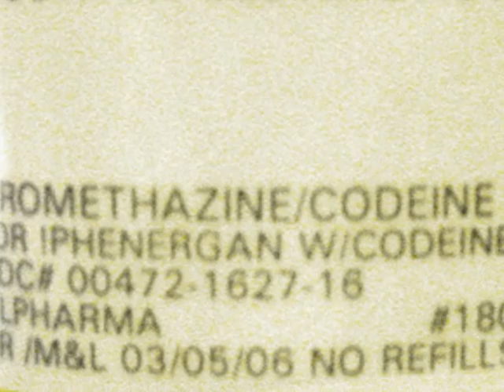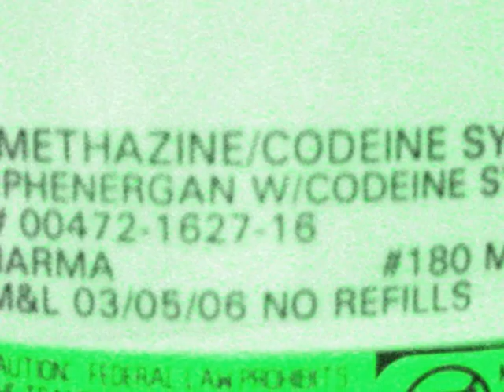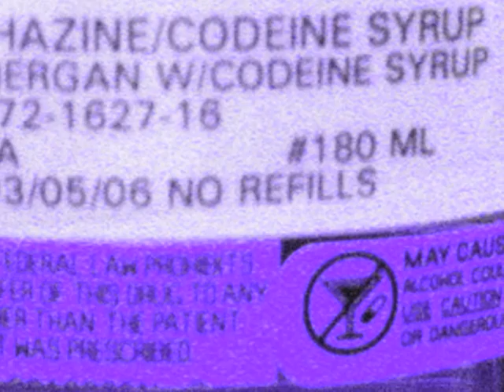Spiritualized "Death Take Your Fiddle"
From the CD 'Songs in A&E' Jason Pierce aka J.Spaceman aka Spiritualized in his gloomiest darkest and most enchanting mood